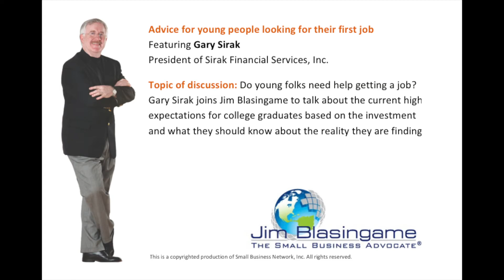Expert Jim Blasingame with Gary Sirak September 26, 2012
Advice for young people looking for their first job

Do young folks need help getting a job? Gary Sirak joins Jim Blasingame to talk about the current high expectations for college graduates based on the investment and what they should know about the reality they are finding.